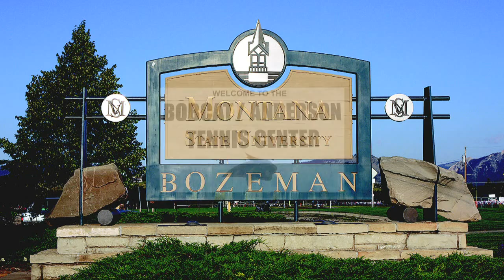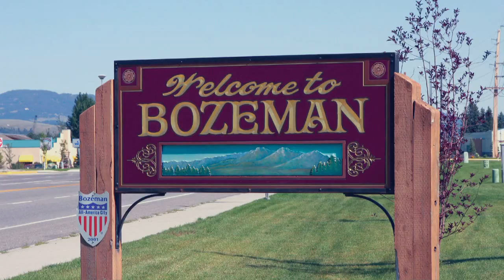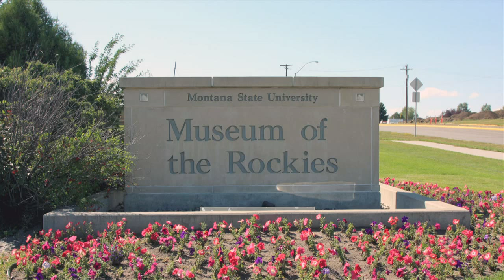Montana State University - Bobcats Men's Tennis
Montana State University Bobcats Men's College Tennis.  Tennis team video with Coach Mike Phillips.  The Bobcats are a Division 1 University in the Big Sky Conference located in Bozeman, Montana.